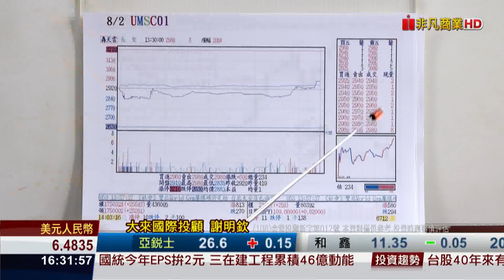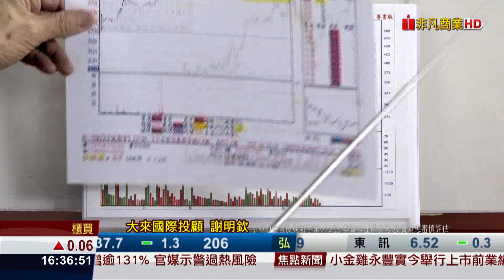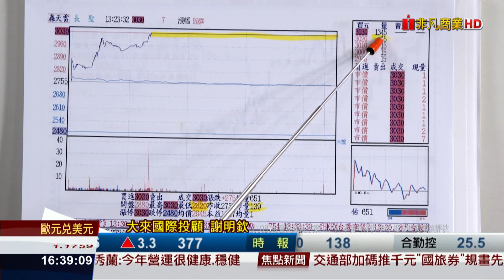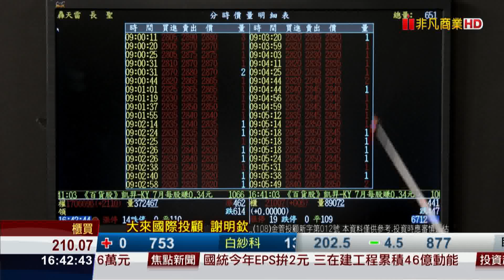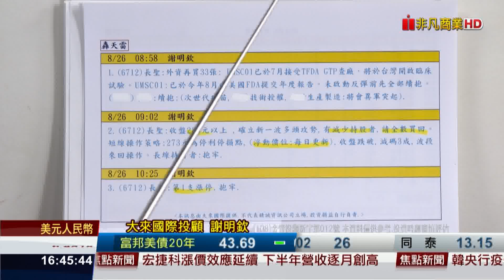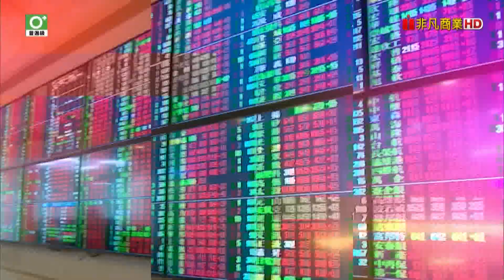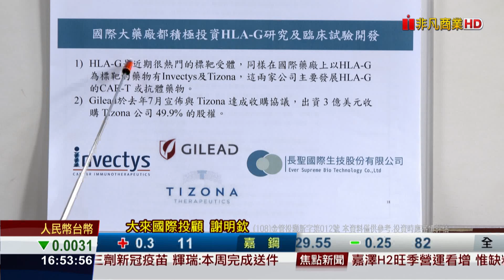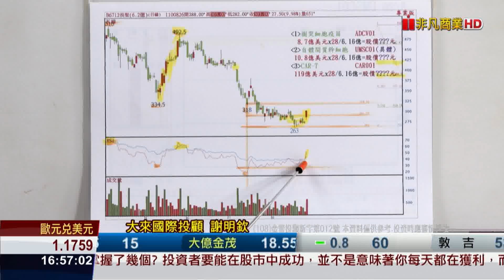20210826前進關鍵碼 免疫細胞 長聖新一波起漲 錯過本波再等三年